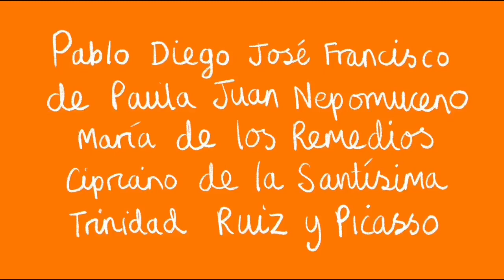How To Make A Pablo Picasso Style Portrait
Hi everyone, here’s one of the most popular Art Club activities from series 1 - How To Make A Pablo Picasso style portrait.

I’ve included the one minute artist bit about Picasso so you can learn all about his really long full name!

You can click here if you want to get straight into the activity 01:20

I hope you enjoy making your own Picasso portraits.

*** Thanks for all your jokes - keep them coming ***

Thanks again
Olaf